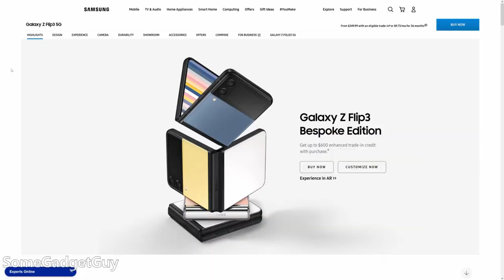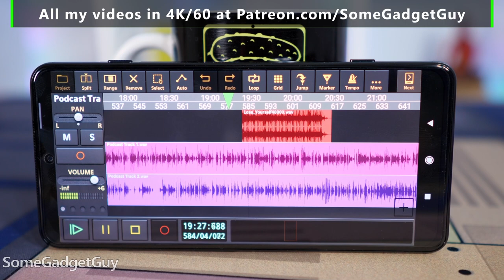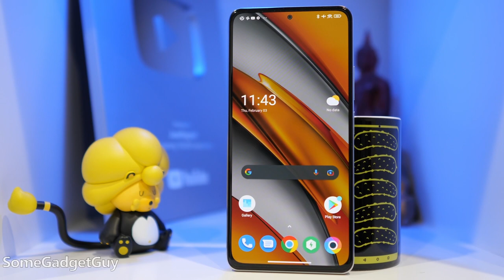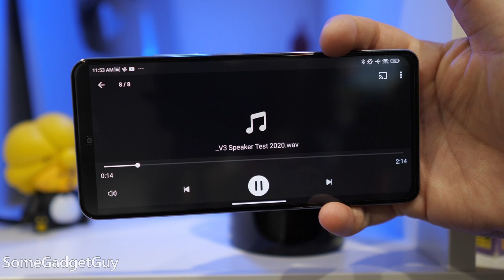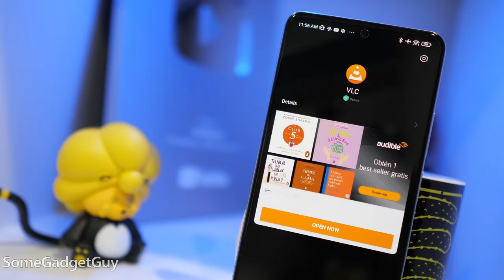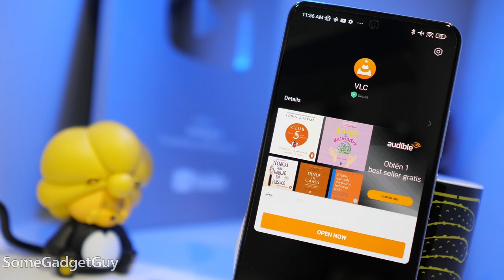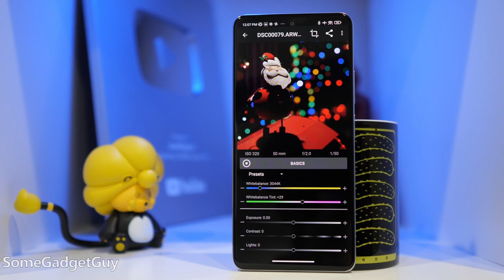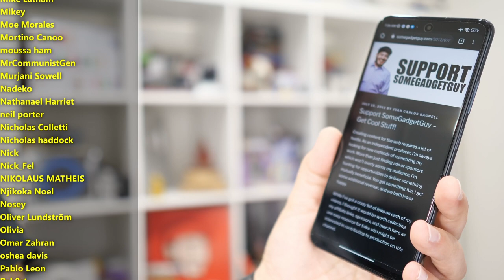Poco F3 in 2022: Still Worth It?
Some long term thoughts on using a banger mid-ranger phone. While it was a beast in 2021, can it still compete a year later? Let's take a look at price and performance!